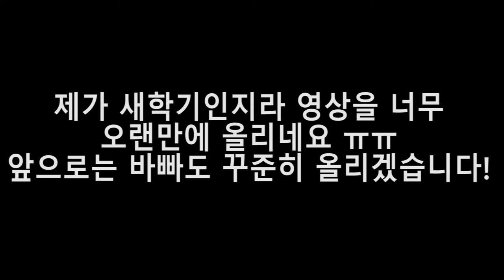귀신에 홀린 애완동물이 있다?! 고스트클라키 키우기~!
진짜 영상 오랜만에 올리네요~! 올리지 못한 사이에 새로운 애완동물을 입양했습니다!